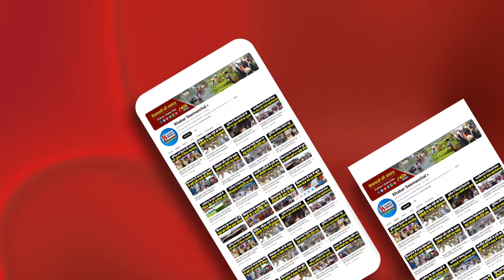Tejashwi Yadav ने नौकरी, सुरक्षा और बहाली के मुद्दे पर Nitish सरकार पर जमकर किया प्रहार